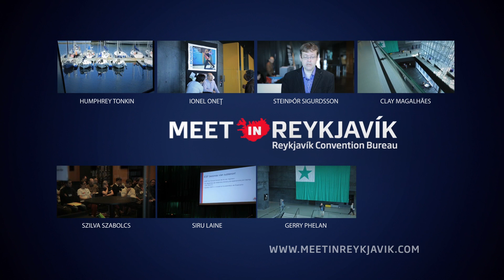Esperanto conference in Reykjavik Iceland July 2013 - testimonial Szilva Szabolcs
Testimonials are great references for conference and exhibition organizers. Reykjavik Iceland is steadily gaining a reputation as an international MICE destination (Meetings, incentive, conference and event/exhibition). Iceland is only 5 hours from USA and 3 hours from N-Europe with direct flights to 80 destinations. Let´s meet in the middle!